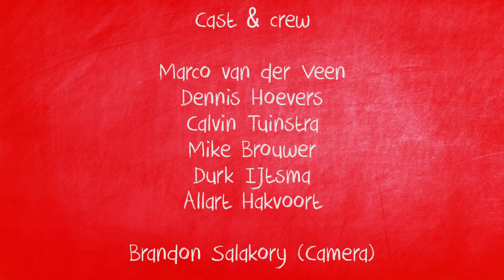Professor Propkop - Einde van het jaar - (Officiële videoclip)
Professor Propkop wenst u vrolijke kerstdagen en een formidabel nieuwjaar!